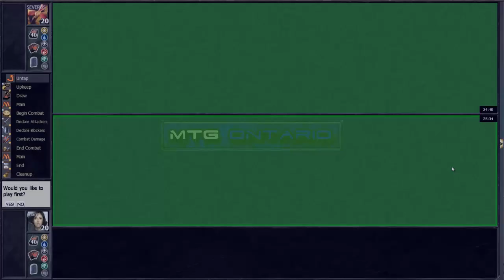10-21-10 SOM Draft #1 with Tomoharu Saito R1 G1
Once upon a time I lived in Japan.  There I met a few magic players and we became close friends.  I moved back to Toronto a couple years later and when GP Toronto rolled around I invited them to stay at my place :).  This is one of the couple draft videos we did while they were here.  Enjoy :)